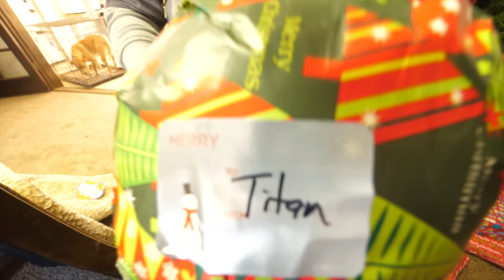Surprising Homeless Puppies with First Christmas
THE CUTEST RESCUE DOGS ALL COMING TOGETHER FOR THEIR FIRST CHRISTMAS video. You will not believe how adorable these dogs are even though they had it pretty rough until they were rescued by Marley's Mutts.

FuzzYard (Awesome jacket, Puppuccino, collars, and plush toys)
Canine Brands (Puppy PJ's and other cute costumes)

Weather they came off the street or were shelter dogs their stories will lift you up. Dogs are awesome and seeing videos likes this warm my heart on Christmas. If you sit around watching videos from The Dodo and Hope for Paws then this is the video for you. The puppy love meeter in this video tops out with all of these dogs including a special appearance by the much loved Hooch!

FIRST CHRISTMAS Invites all his friends: Try Not To Cry

Rocky Kanaka is an Emmy nominated host and creator of The CW’s SAVE our SHELTER in addition to pet dad to multiple rescue dogs. Rocky also has a passion cooking and baking for dogs and is the founder of

Hi, I am Rocky Kanaka and I am really excited to bring you season 2 of the daily vlog. Tune in every weekday!

Mail: Rocky Kanaka
3826 Grandview Blvd #661897

trending viral